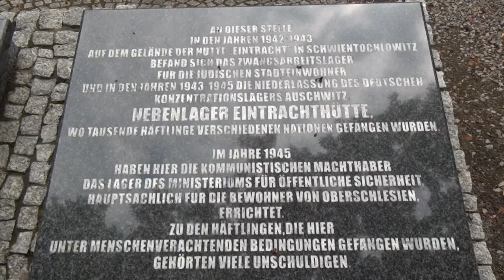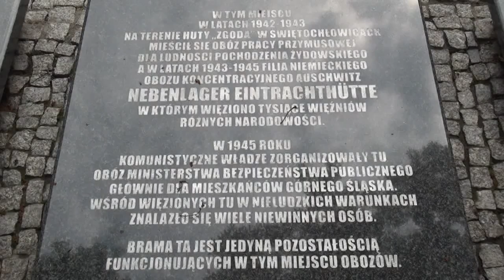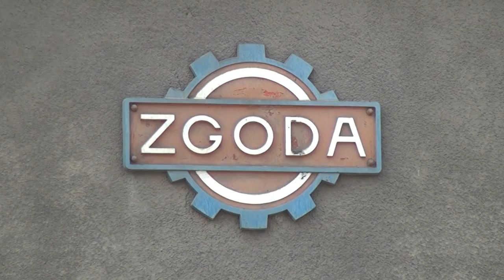Spotkania pokoleń - Moja Zgoda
Materiał powstał w ramach projektu "Spotkania pokoleń", który realizowany był przez Stowarzyszenie "Genius Loci-Duch Miejsca"  w Świętochłowicach w pierwszej połowie 2012 r.
Projekt dofinansowała:
FUNDACJA BANKU ZACHODNIEGO BZ WBK w ramach projektu grantowego BANK AMBITNEJ MŁODZIEŻY

Pozostali partnerzy:
- Miejska Biblioteka Publiczna im. Juliusza Ligonia w Świętochłowicach
- Portal Śwce.pl (swce.pl)

Patronat medialny:
- Dziennik Zachodni
- Portal naszemiasto.pl